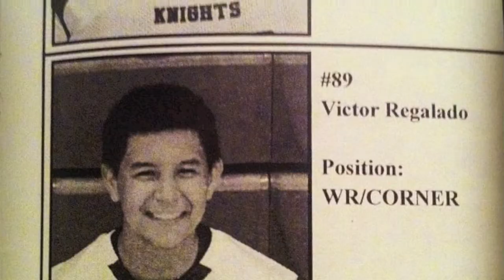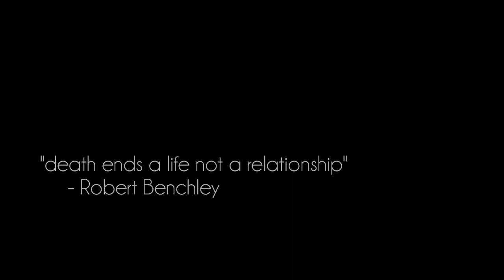Victor Regalado-Loving Memory-1994-2013